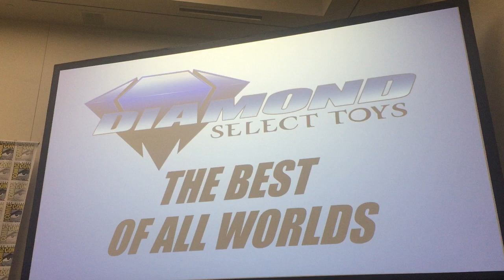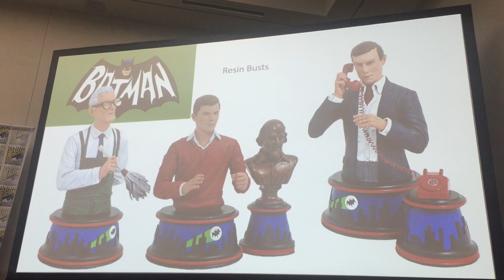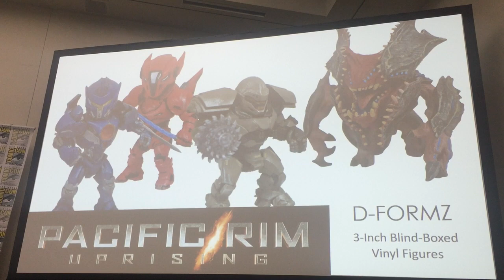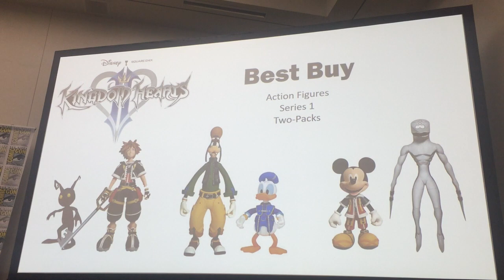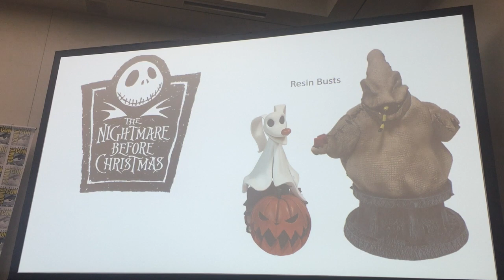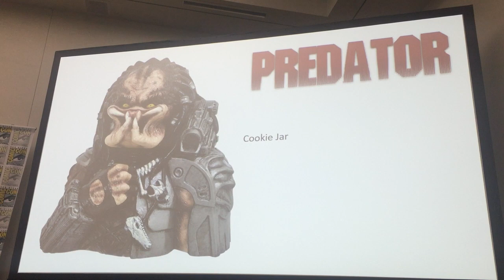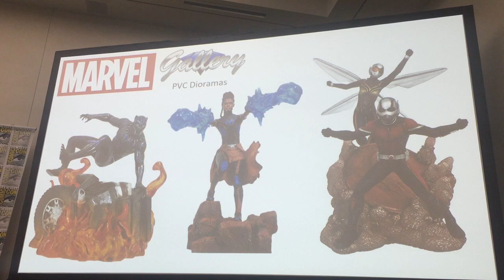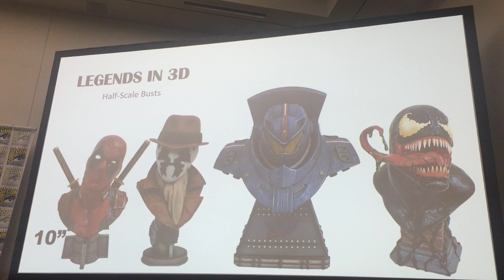Diamond Select Toys SDCC 2018 - The Best Of All Worlds Panel Video Coverage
Diamond Select Toys are hitting San Diego Comic-Con with some great reveals themselves from many different licenses and fan-favorite franchises. Get caught up on Marvel, DC, The Nightmare Before Christmas, Ghostbusters, and so much more.